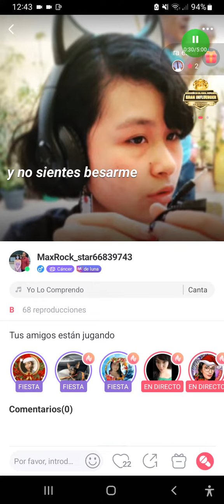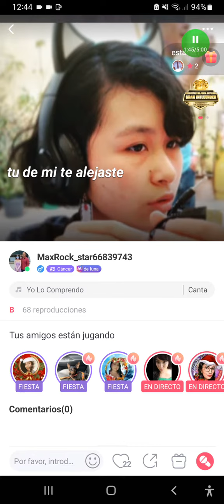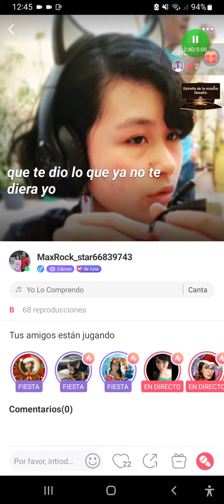Víctor Iturbe "El Piruli" - Yo Lo Comprendo